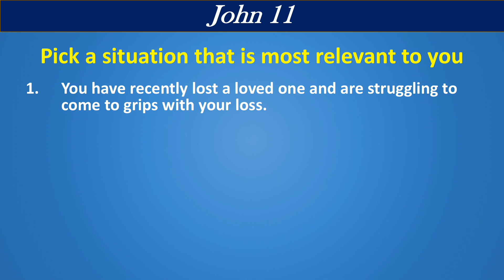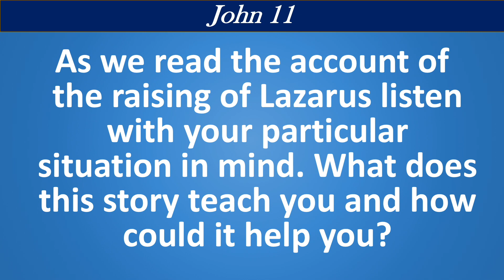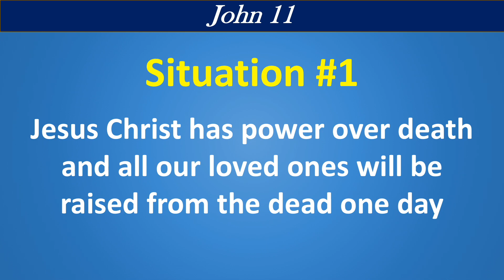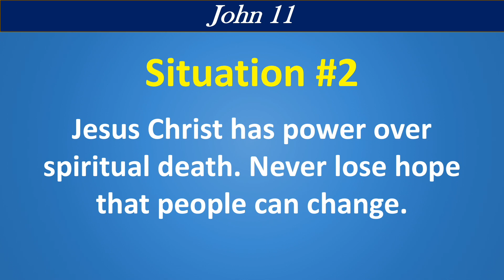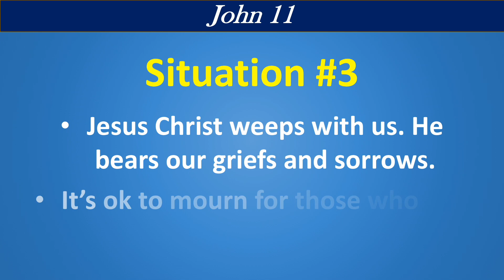Raising Lazarus (Come Follow Me, May 6-12, Insight #3)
Need help teaching the raising of Lazarus from the dead? This video will help you teach this touching story with impact, relevancy, and POWER!  This coincides with the May 6-12 lesson from the Come Follow Me manual.